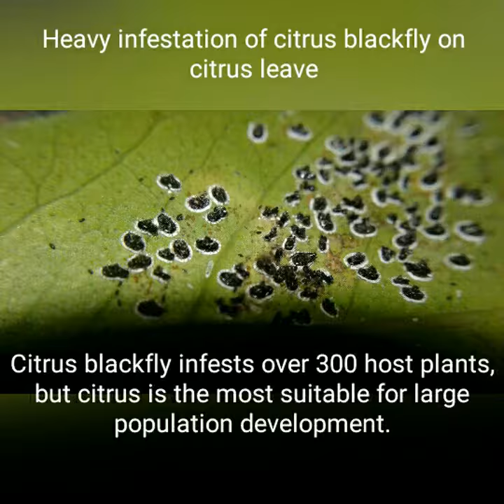Serious pest of Citus and Rose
Citrus blackfly (Aleurocanthus woglumi Ashby)
Order - Hemiptera , Family- Aleyrodidae